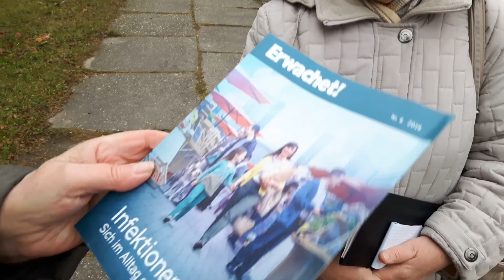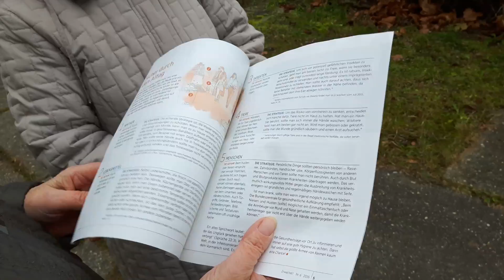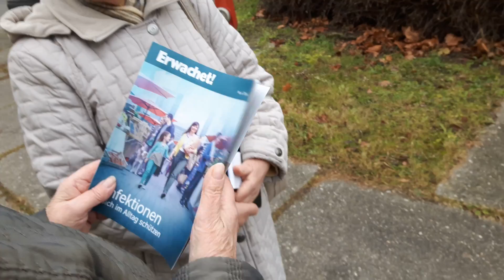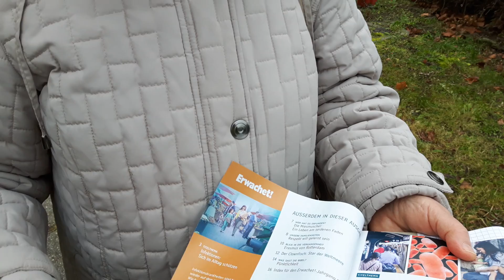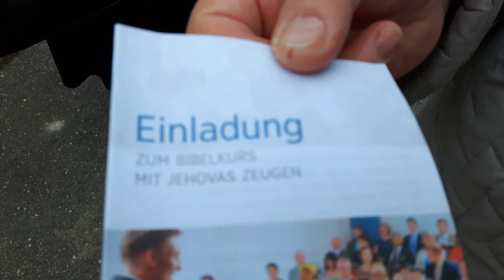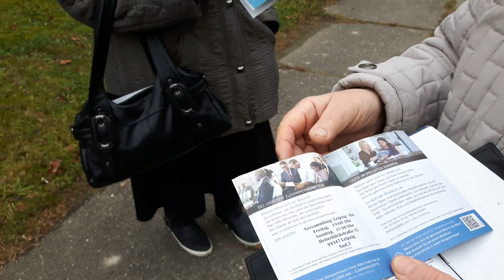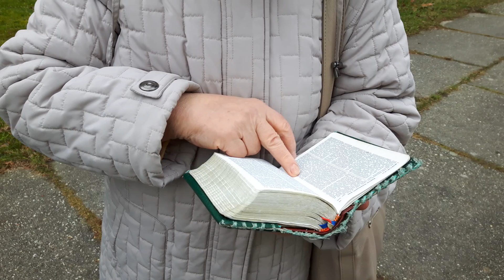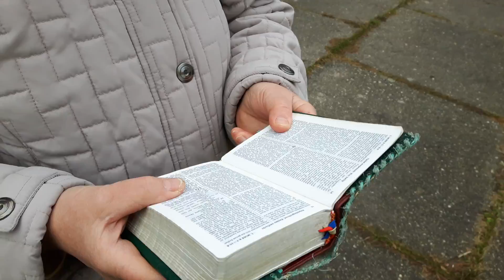DJ und Moderator Marell interviewt die Zeugen Jehovas 20161213 100921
Ein Mensch hat ca. 8 % Blut, bei ca. 70 Kg Körpergewicht, etwa 5-7 Liter Blut. Kann man mit 100 Prozent Kochsalzlösung als Blutersatz überleben? Achtung! Bitte nicht testen!
Ein Informationszentrum für die Menschheit:
Die Manusuma (Manuelle Suchmaschine) wird vorgestellt. Alles braucht seine Zeit.
Welche Maße hatte die Arche Noah? 90-60-90?
Das Jahr 2369 beginnt in 350 Jahren am Mittwoch, den 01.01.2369 und damit erst in 18.211 Wochen bzw. 127.473 Tagen (Feststellung am 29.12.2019). Mit 365 Tagen ist 2369 ein ganz normales Jahr und kein Schaltjahr.